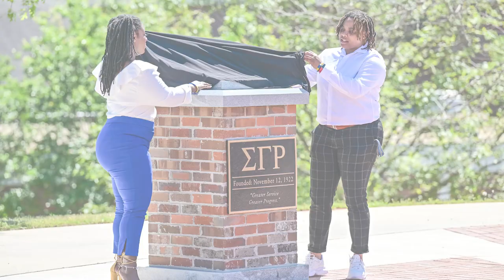National Pan-Hellenic Council Plaza (NPHC) Dedication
Troy University leaders, current students, and alumni came together on Saturday, April 15th, 2023 for the dedication of the NPHC Plaza on the Troy Campus.